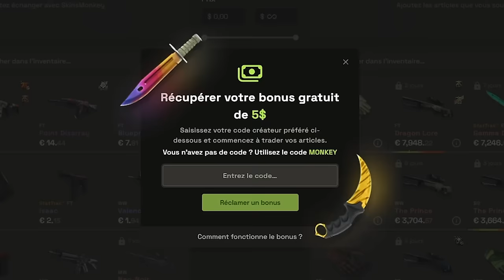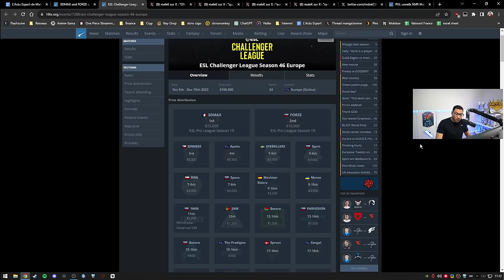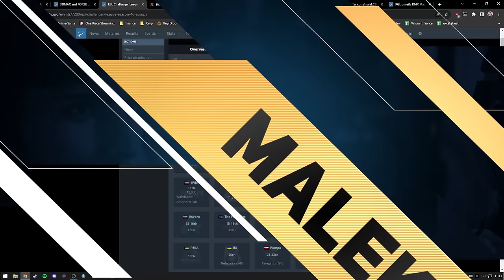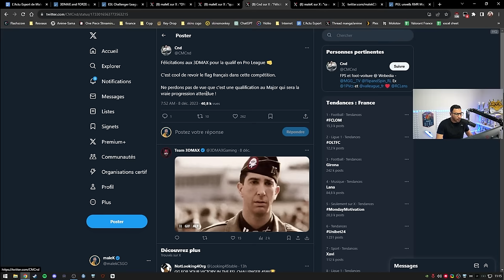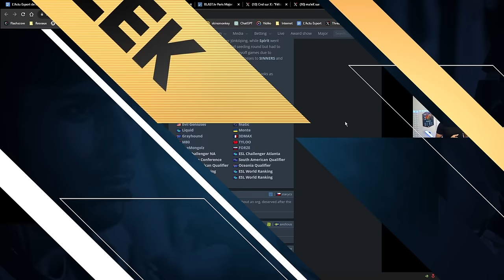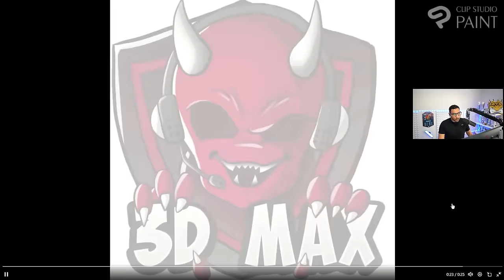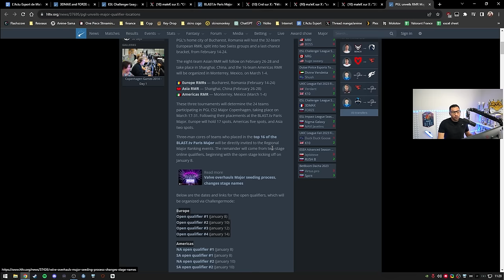3DMAX EN PRO LEAGUE 🆚 VITALITY, G2, NAVI...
3DMAX sera en ESL Pro League en 2024 aux côtés des plus grandes équipes du monde !